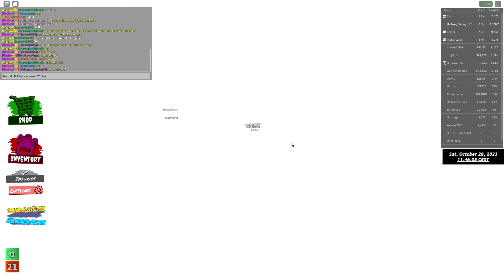Tartarus Survival #29 | Airport [No Idol #18]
I forgot to edit the Phase 4 information before the video starts lol

0:00 Tartarus Infomation
0:26 Tartarus Gamemode/Tartarus Messages:
4:37 Phase #1,  Disaster #1 Lava Flood:
6:40 Phase #1,  Disaster #2 Tornado:
9:11 Phase #1,  Disaster #3 Tsunami:
11:13 Phase #2,  Disaster #1 Black Hole:
14:36 Phase #2,  Disaster #2 Infernado:
16:18 Phase #2,  Disaster #3 Volcano:
21:01 Before Phase #3, Map Tilt (West):
24:36 Phase #3,  Ancient Disaster #1 Solar Flares:
27:38 Phase #3,  Ancient Disaster #2 Hypercane:
35:47 Phase #3,  Ancient Disaster #3 Weeping Angel:
40:33 Phase #4, Armageddon (Good Ending) |  Earth - Water - Fire - Energy

Maps I got Redemption on:
Rome
Tropico
Extraterrestrial
Death Valley
Ancient Ruins
Interstate 95
Stadium
Telaville 2013
Trailer Park
Roblox State Park
Temple Of Heiwa
Junkyard
Boardwalk
VARS Station
Airport